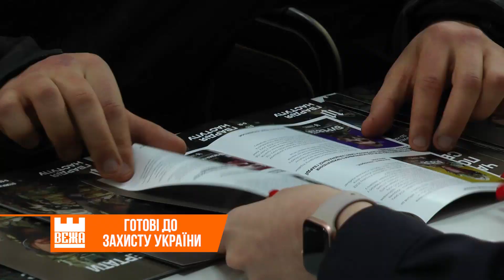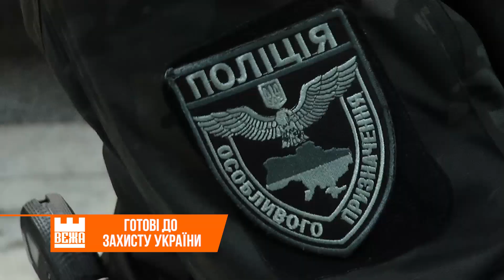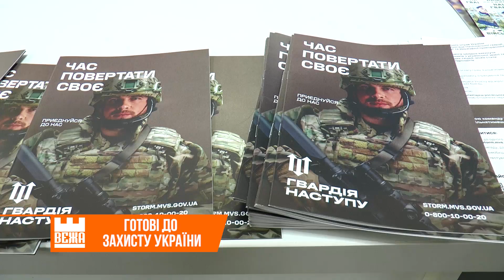Майже 240 прикарпатців вже подали заявки щодо вступу у "Гвардію наступу"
"Гвардія наступу" кличе вмотивованих добровольців, які готові зі зброєю визволяти Україну.  В рамках національної  кампанії з рекрутингу до  8-ми  штурмових бригад Міністерства внутрішніх справ   вже подано понад 15 тисяч заявок. Триває  набір і на Прикарпатті.

Ольга Смага, Андрій Буцяк, Новини на "Вежі".